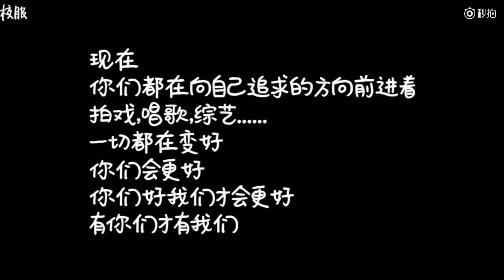171107 瑜洲相见两周年1106 黄景瑜 许魏洲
Cr: @枕了八年的校服依旧清香 ​​​​